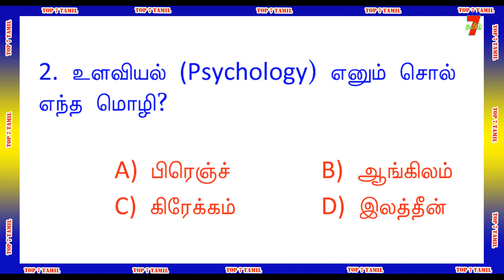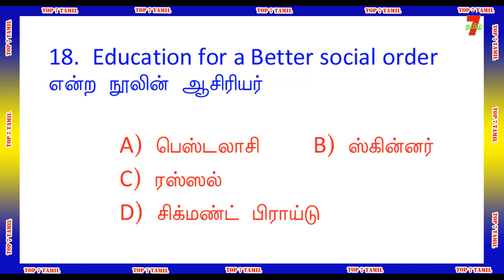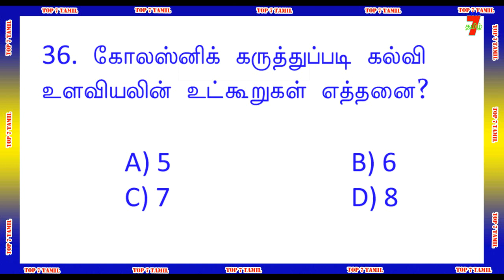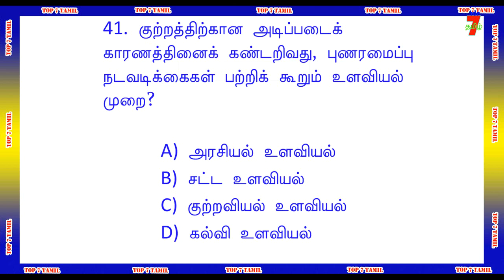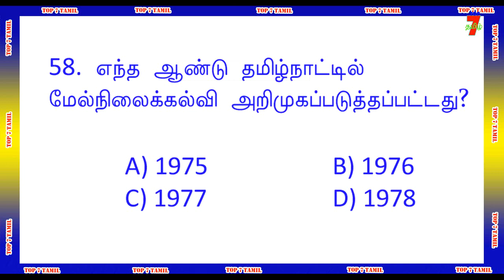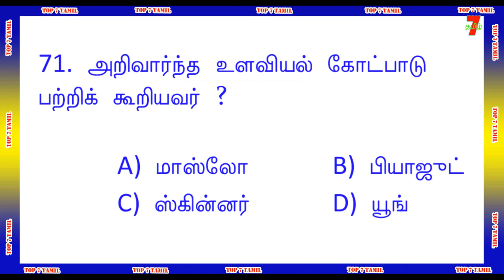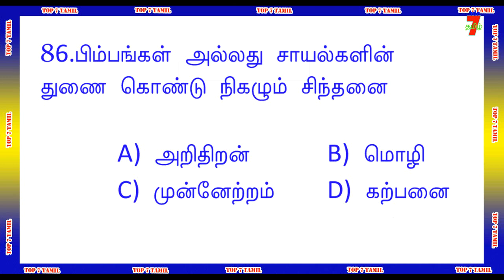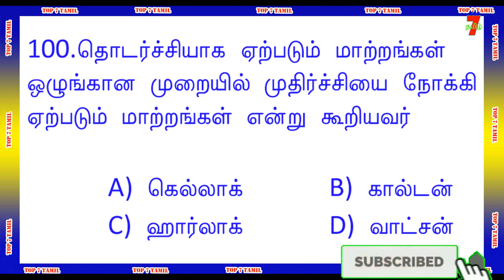TNTET PSYCHOLOGY [100 QUESTION] ANSWER PART-1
வாழ்க்கையில் வெற்றி பெற "தகுதி" அவசியம்..
                                    அவை...
த - ( தன்னம்பிக்கை )
கு - ( குறிக்கோள் )
தி - ( திட்டமிடல் )